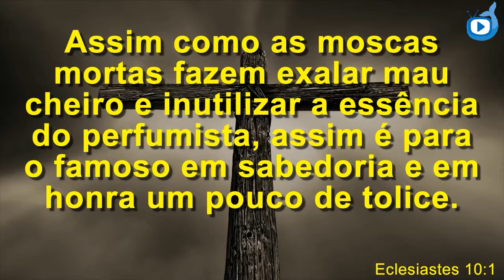Falando de Deus - Mosca Morta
Vamos Falar de Deus um pouco ?